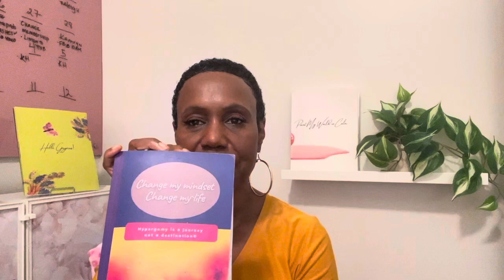Why the Other Woman?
The Hypergamous Journey is the ultimate solution to those lopsided events where women outnumber men. Our mission is simple: bring balance.  Whether you're a woman desiring a male companion or a man looking for a female partner, we encourage you to bring a single friend, sibling, or family member of the opposite gender.

Join us on Saturday, February 15, 2025, at 1:00 PM to experience meaningful connections like never before. The event will take place in a cozy venue where you can relax and enjoy the company of like-minded individuals.  Come ready to chat, laugh, and maybe even create your next great love story! Have a Game Plan BEFORE He Cheats